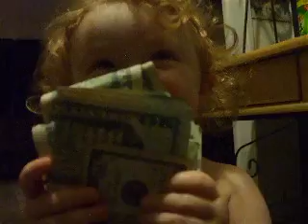Hailee Armstrong-March 25 2011.AVI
Hailee Rose Armstrong